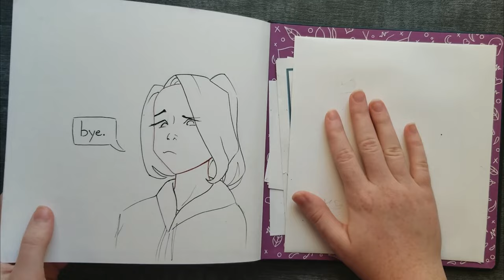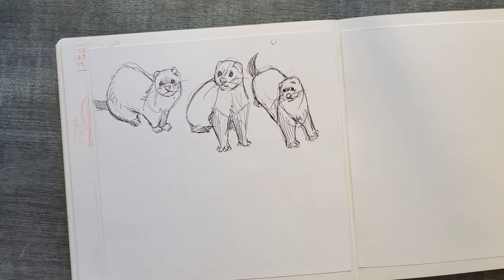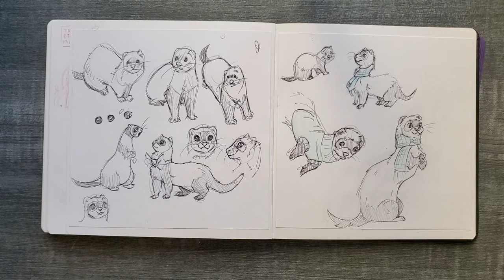Cute FERRETS in Scarfs!? || Learn to Draw Ferrets With Me!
Hey everyone! I learned to draw some ferrets and find what style to draw them best in! It actually was a little trickier than I thought.😅 I might not be able to upload a Fan Art Friday video this week because I will be gone on a week long trip. We'll see. I'm really looking forward to uploading a 100 subscriber special video though! 😆